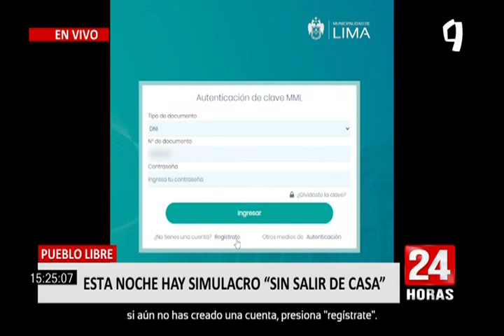Indeci recuerda que esta noche se realizará simulacro sin salir de casa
El Instituto Nacional de Defensa Civil (Indeci) recordó a la población que hoy, a las 20:00 horas, se realizará el simulacro familiar multipeligro sin salir de casa, es decir, no requiere evacuación como ocurría antes de la pandemia.

En el marco de lo aprobado por la Presidencia del Consejo de Ministros a través de la Resolución Ministerial N° 118-2021-PCM, se realizará el Simulacro Familiar Multipeligro sin salir de casa.

La institución precisó que, en el contexto de la pandemia por el covid-19, este simulacro familiar tendrá “una metodología distinta que no implica evacuación ni contacto físico”.

PLAN DE EVACUACIÓN

Indeci detalló que las familias podrán prepararse sin salir de sus casas y repasar cómo actuar ante un sismo o cualquier otro peligro. Esta preparación implica que en cada hogar se elabore y practique un plan familiar de emergencia.

Como parte de ese plan, cada familia deberá revisar, por ejemplo, la fecha de vencimiento de los alimentos, medicinas y otros artículos incluidos en las mochilas de emergencia.

De no contar con esta mochila, el simulacro de hoy será la ocasión propicia para organizar una y prepararse de acuerdo con las necesidades de cada uno de los miembros de la familia.